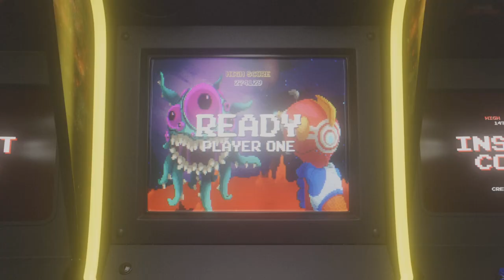Assassin's Creed Origins #65 Das Sonnenuhr Rätsel